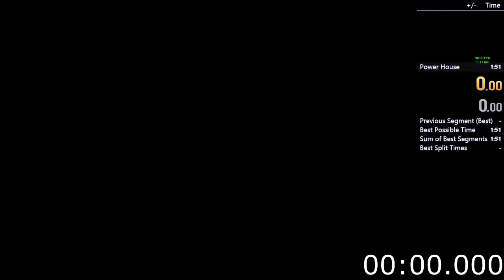[WR] ADACA Power house IL 40.233 Restricted